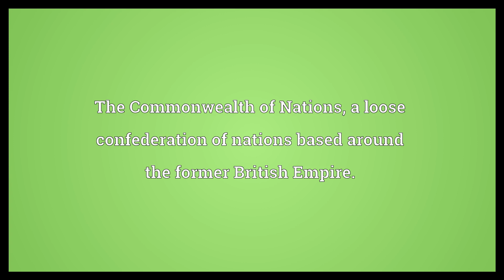Commonwealth Meaning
Video shows what Commonwealth means. The Commonwealth of Nations, a loose confederation of nations based around the former British Empire.. Australia, the Commonwealth of Australia,. Kentucky, the Commonwealth of Kentucky,.  Commonwealth Meaning. How to pronounce, definition audio dictionary. How to say Commonwealth. Powered by MaryTTS, Wiktionary